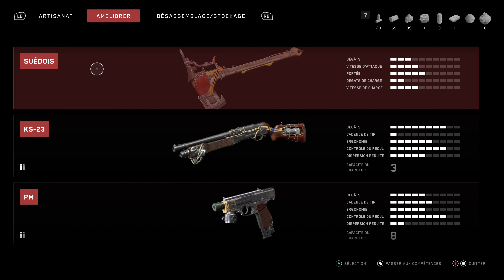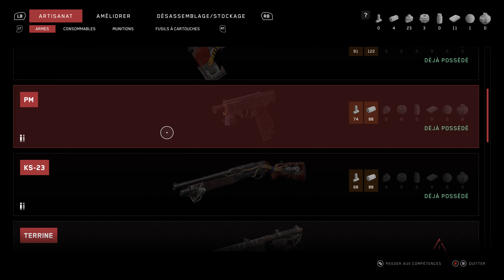#05 Une Poursuite Effrénée [Atomic Heart / Histoire / 4K Ultra Settings / FR]